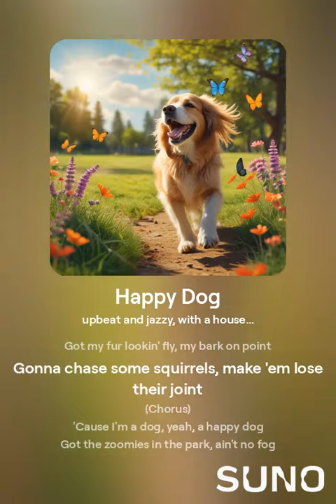Happy Dog - Original Song | Joyful Tunes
Join us on a heartwarming musical journey with "Happy Dog," an original song that celebrates the joy and love that our furry friends bring into our lives. With cheerful melodies and uplifting lyrics, this tune is sure to make you smile.

First Comment: 🐾 What did you think of our joyful tune "Happy Dog"? Drop your favorite lyrics and thoughts below! Let’s spread the happiness! 🎶🐾